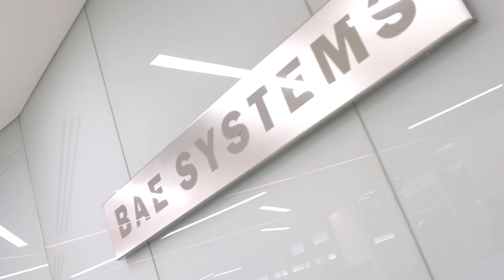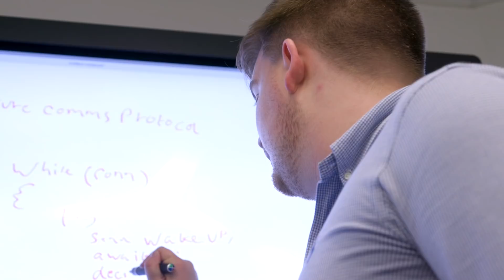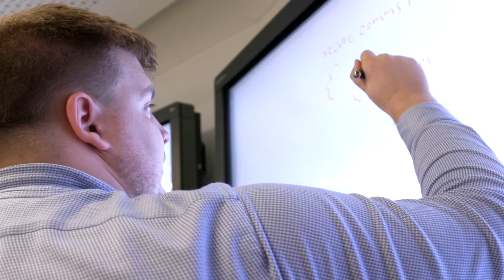Engineering Graduate Programme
BAE Systems Applied Intelligence is the Cyber Security division of BAE Systems, one of the world’s leading Defence and Security companies. Find out more about what our Graduate Engineers do to create a safer future.